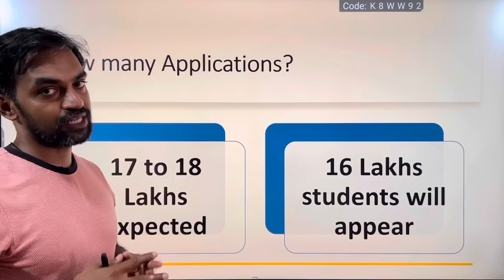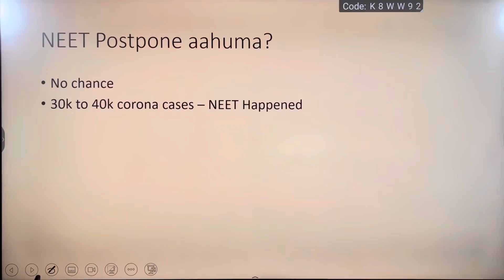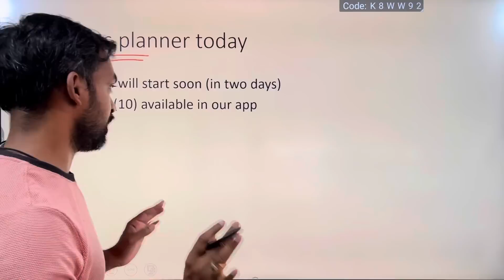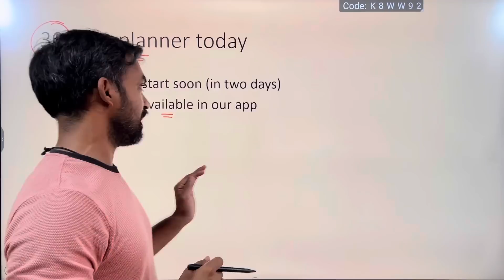NEET Postpone aahuma? How many applications so far? | NEET 2023 latest news